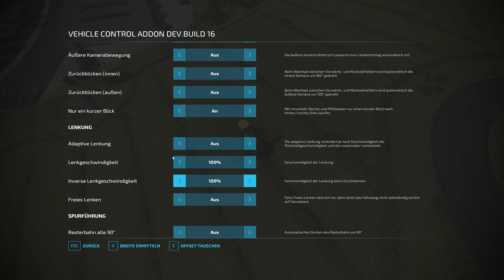LS22 - Erlengrat #09 - Vehicle Control Addon (VCA), eine neue Wiese und zwei neue Gewächshäuser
Ich erweitere noch einmal den Hof und unsere Flächen. Mit einem kleinen Kredit nehme ich eine mittelgroße Wiese und 2 Gewächshäuser hinzu. Auf der Wiese kann ich gleich die neue Vehicle Control Addon Mod von Mogli nutzen.

Wenn ihr Vehicle Control Addon (VCA) auch ausprobieren wollt, holt euch die Mod von Mogli im Github.

Wenn ihr zu VCA eine Anleitung benötigt, empfehle ich euch das Tutorial von Mario Hirschfeld dazu

00:00 Danke an Sammy für den Tipp mit dem New Holland
01:00 Feldkontrolle, überall liegen Schwaden
01:25 Kurzvorstellung Vehicle Control Addon (VCA)
03:54 Dünge Aufträge annehmen
05:15 Kredit und Kauf einer weiteren Wiese und der Gewächshäuser
13:08 Vorgewende mähen
20:44 Vehicle Control Addon (VCA) im Einsatz beim Mähen

Ich habe mich nach etwas Recherche der Standardkarten für die Erlengrat entschieden. Da ich gewohnt bin mit Autodrive und Courseplay zu spielen, wird der Start in den Landwirtschaftsimulator 22 spannend für mich. Finde ich mich zurecht?  Wie komme ich auf Wiesen und Feldern klar? Folgt mir einfach und begleitet mich bei diesem kleinen Experiment, in dem ich den LS hoffentlich endlich von der Picke auf lerne.